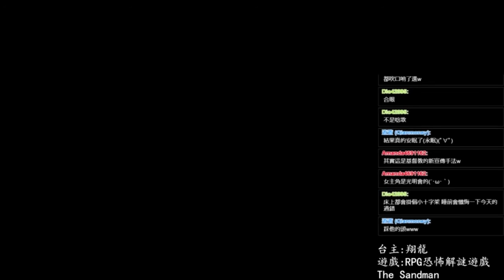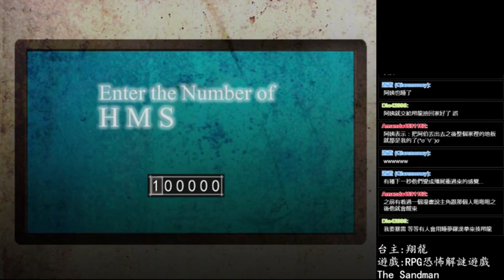睡著的大家 ▏【翔龍實況】恐怖RPG解謎遊戲The Sand man沙人 #02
奇怪
怎麼大家都睡著了?
到底發生甚麼事了?